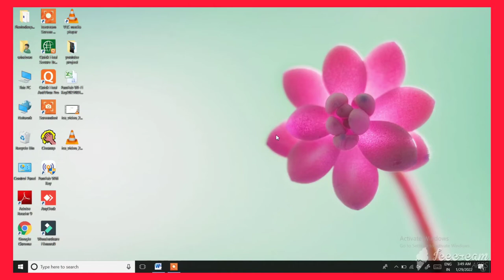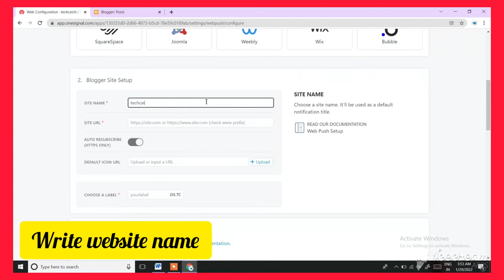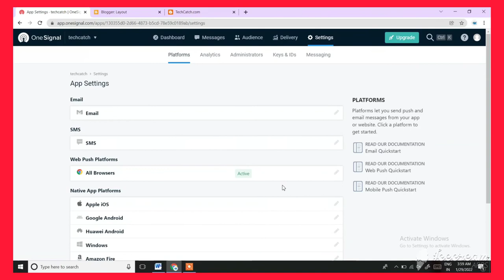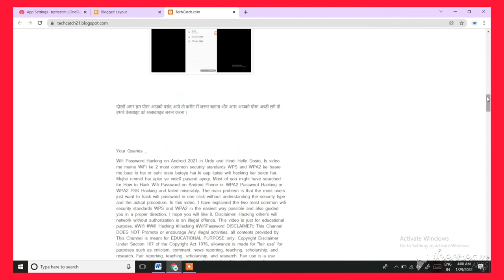How to Enable Bell icon Push notification on Blogger| How to Enable web Push notification on Blogger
Your Queries -